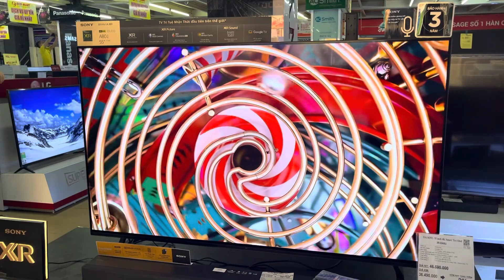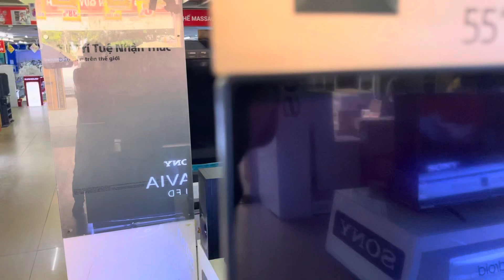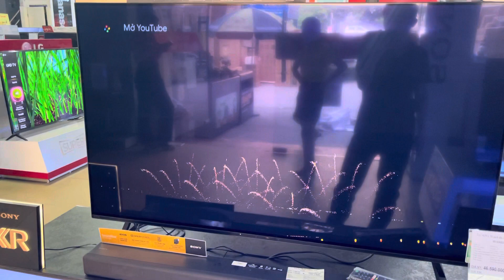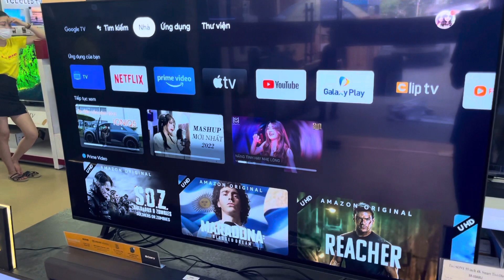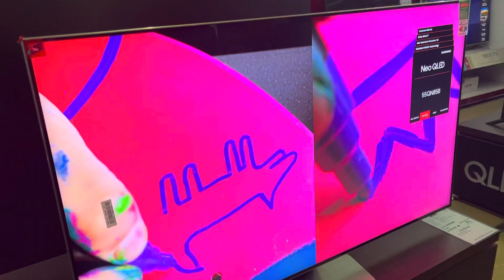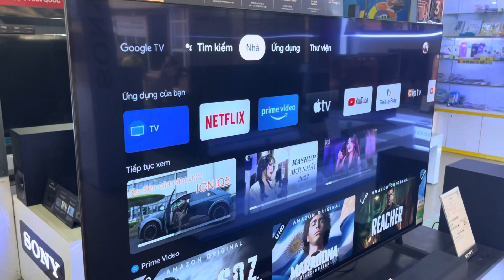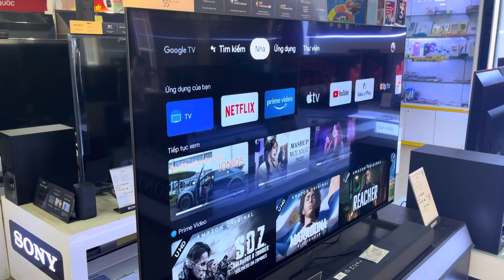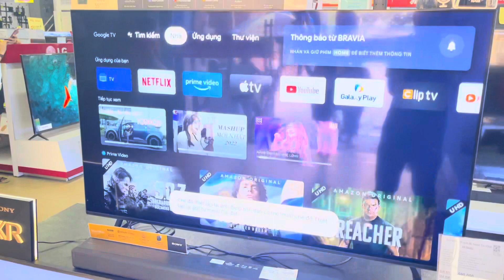Cùng tiền Mua OLED SONY A80J hay NEO QLED QN85B | TV Dưới 35Tr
Đánh giá và So sánh OLED SONY 55A80J với Samsung NEO QLED 55QN85B 2022